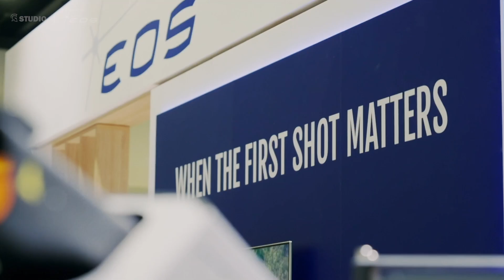Securing Space: Innovations in Defence Technology | EOS Interview at Eurosatory 2024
Dr James Bennett, Executive Vice President for Space Systems at EOS, talks to Tereza Pultarova at Eurosatory 2024 about the company’s innovative approaches to protecting space assets, including predictive collision services and advanced laser technology for debris removal.

Discover how EOS utilises high-power lasers to safeguard space assets by precisely assessing and monitoring their orbital environments.

See EOS at Hall 6 - B259 at Eurosatory 2024